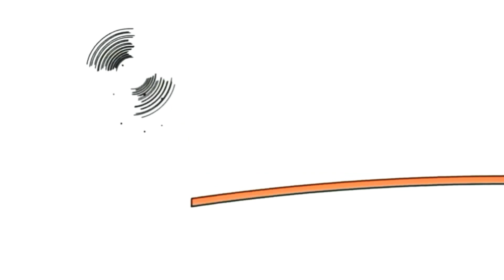3 червня 2020 р.